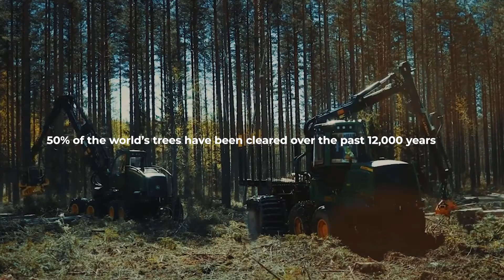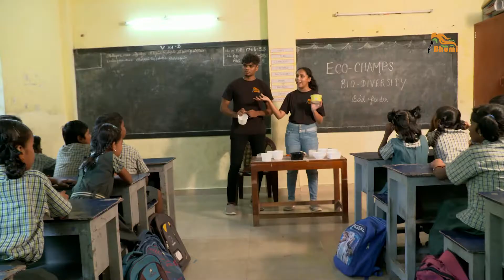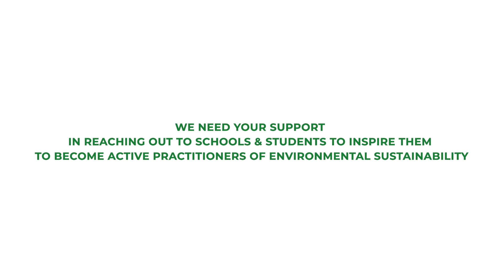Eco Champs | Environment Education Program | Bhumi | NGO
The purpose of the Environment Education program in Bhumi is to focus on teaching the school children about the environmental sustainability